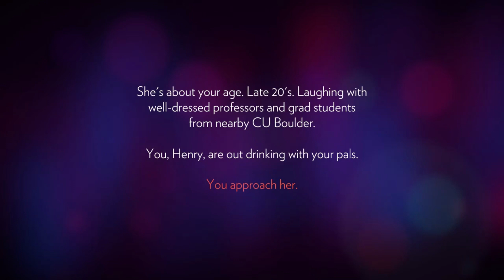Player Choice In Firewatch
A video where I describe how Firewatch handles player choice in its game design.